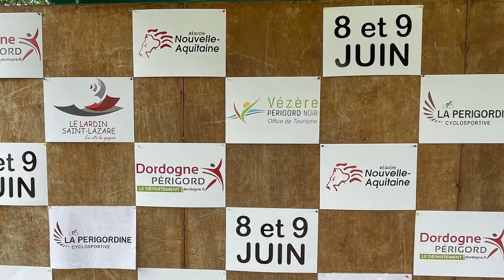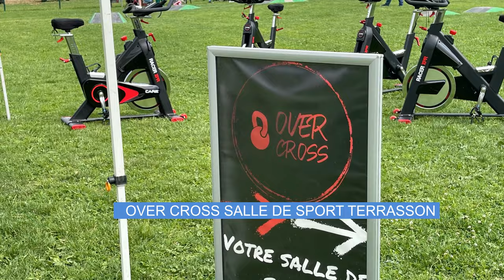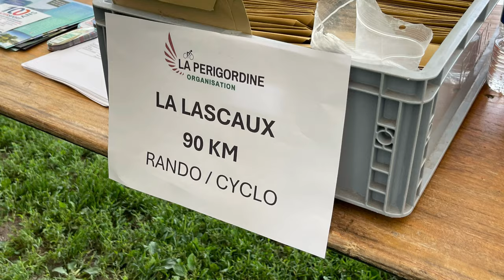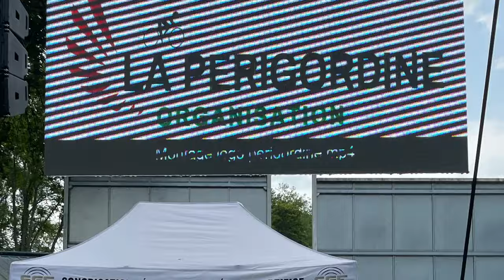La Périgordine 2024 1er jour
Pendant que les participants sont sur les parcours de la cyclotourisme du samedi 8 juin, de nombreux stands et activités attendaient le public au stade du Cern au Lardin.